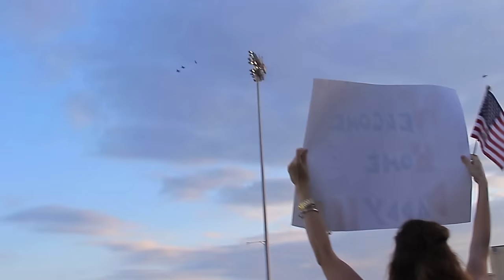F-16 Deployment Homecoming, Shaw AFB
Video by Kimberly Billington

The 55th Fighter Squadron Returns home to Shaw Air Force Base in Sumter, SC from a six month deployment to South Korea, September 2013.